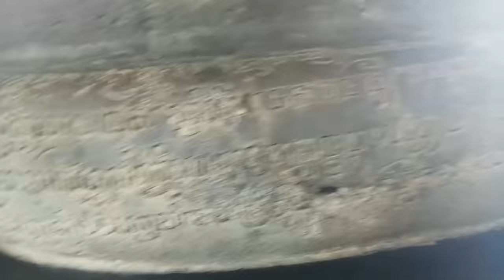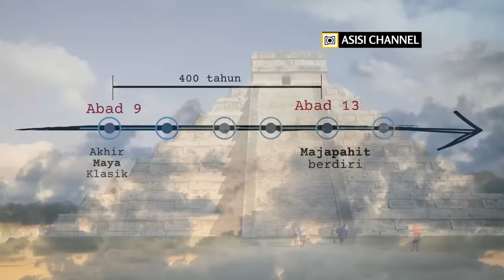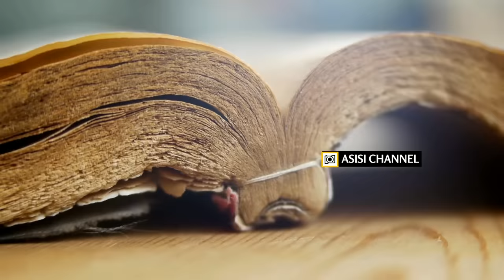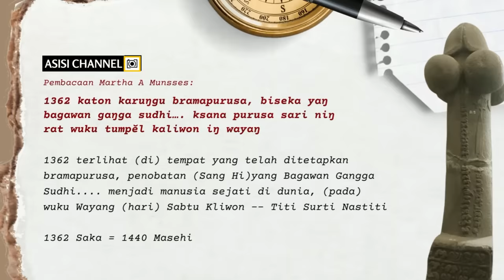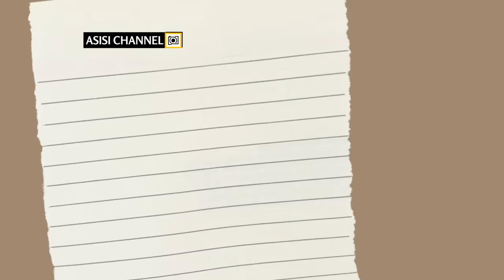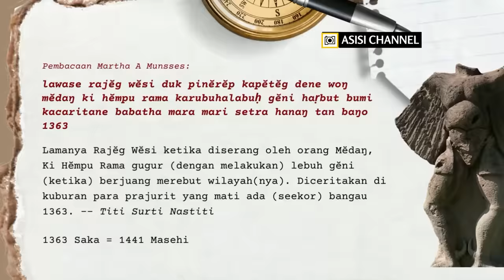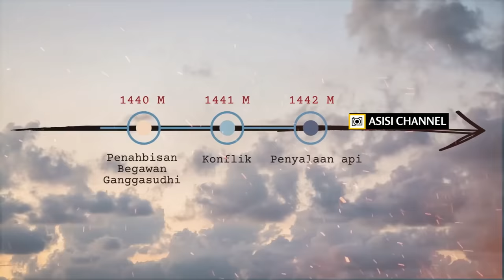Candi Sukuh: Piramida Kuno, Arca Garuda Janggal & Tradisi Ruwat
☕Thanks untuk supportnya:

⭐Trakteer.id: Togi, Gita Prasetya Adiguna, Marlan, Tapak Noto, Renata dan teman-teman yang tak ingin disebutkan namanya.

⭐Super Thanks: Hendra Winanto, Putra Griffin, Rama Wijaya, Bayou_Nvdr, dan Yacobs.

➡️ Daftar Isi:
00:00 Prolog
00:45 Perang Paregreg dan Surutnya Majapahit
01:59 Raksasa Menggigit Ekor di Gapura Candi Sukuh
02:56 Uji Keperawanan ala Jawa Kuno
04:12 Makhluk Persilangan Misterius
05:25 Ketika Sudamala meruwat Durga Ranini
06:35 Manusia Setengah Burung = Annunaki?
09:28 Bhima Swarga: Ketika Bima Mengobrak-abrik Neraka
11:26 Bukti Candi Sukuh asli Majapahit
14:04 Candi Sukuh: Piramida asli Majapahit
16:09 Candi Sukuh & Ruwat Bangsa
16:56 Ada Markas Kadewaguruan di Gunung Lawu?
17:36 Praktik Tantra di Candi Sukuh
19:22 Konflik & Kematian di Candi Sukuh
21:16 Epilog

TERLETAK pada ketinggian 1.198 m dpal, Candi Sukuh berdiri tegak di lerang barat Gunung Lawu. Bak sebuah kompleks istana, dari pintu masuk berupa gapura, kita lewati teras demi teras hingga menuju bangunan utama candi. Panorama pegunungan berhawa dingin sangat terasa walaupun matahari menyengat wilayah Desa Berjo, Kecamatan Ngargoyoso, tempat candi berada.

Kompleks Candi Sukuh terdiri atas tiga halaman berteras. Gapura halaman pertama berada di sebelah barat. Gapura berwujud limas, bentuknya seperti kerucut dipenggal, dihiasi kepala kala mirip topeng yang terletak di atas ambang pintu. Menarik perhatian, di bagian dalam gapura terdapat relief lingga dan yoni naturalistis yang dipahat di lantai jalan masuk halaman candi. Gapura halaman kedua sudah rusak, hanya tinggal tangga dengan sembilan anak tangga. Sementara itu, gapura halaman ketiga berhadapan dengan candi induk.

Candi Sukuh sangat istimewa. Keistimewaan terlihat dari bentuk arsitekturnya yang mirip piramida terpancung, arca hewan, arca manusia, dan tumbuhan bercita rasa seni tinggi, serta beberapa relief tentang kehidupan masa lalu. Candi bercorak Hindu ini diperkirakan dibangun pada abad XV, masa-masa terakhir Kerajan Majapahit.

Masih banyak peristiwa sejarah Nusantara yang bisa kami angkat dalam angle yang tidak biasa dan unik, silakan tekan like, beri komentar, dan tentu saja subscribe agar Anda pun mengikutil kajian menarik kami tentang sejarah. Dan hal unik terkait candi-candi misterius di daftar candi-candi di Indonesia dan raja-raja jawa.